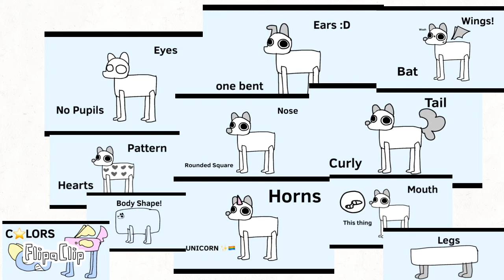CatsalotWobbledogOc voice reveal too